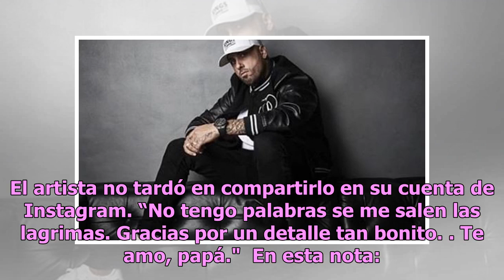Nick Jam llora por niño que hace un muñeco inspirado en él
El famoso cantautor del género urbano Nicky Jam rompió en llanto, y todo porque un niño creó un muñeco inspirado en él. Josué Benjamín Figueroa es el niño que logra soprender a Nicky Jam. Se le ocurrió crear un muñe...